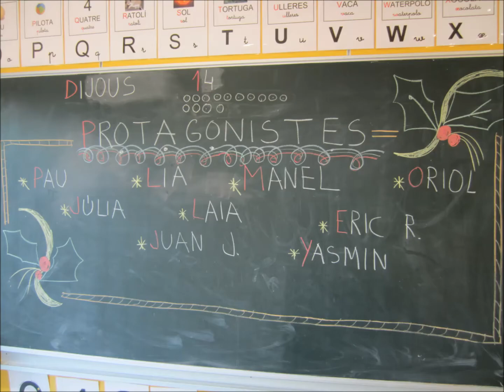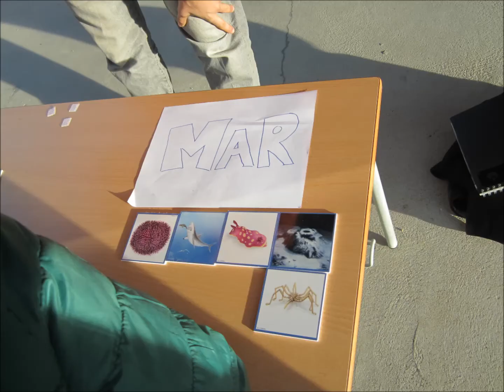P5-B Classe de les Sorpreses: Protagonistes i trobada amb les seves famílies.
Protagonistes del 1r.trimestre curs 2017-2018 P5-B i una tarda plena de jocs amb les seves famílies.